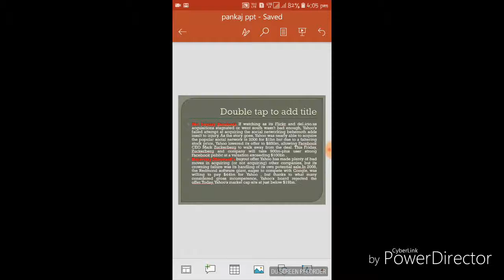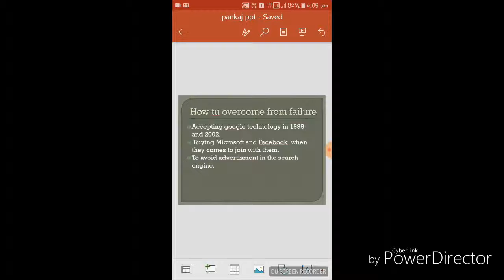Assignment on the failure of yahoo